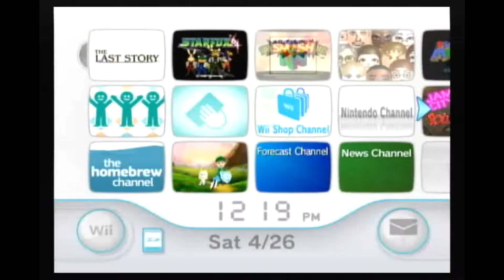Wii Will Miss You Ep. 3 Pt. 1: The Last Story Deathmatch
In this video, we finally start episode 3. This episode we play The Last Story's Deathmatch mode. In the next part, we will cover the co-op mode. I hope you enjoyed and will continue watching!:)